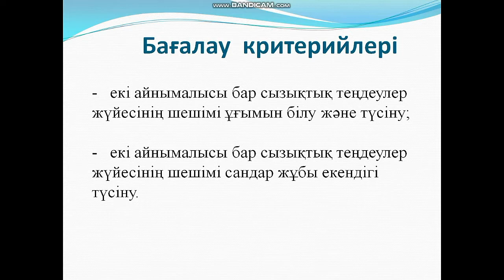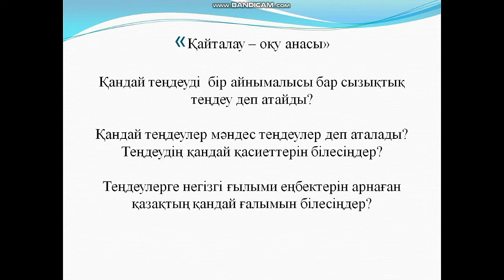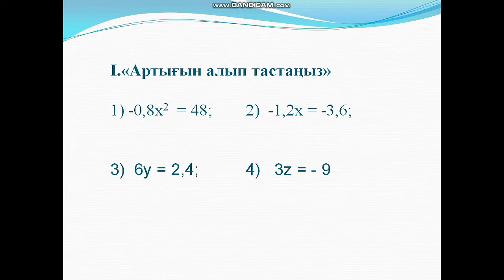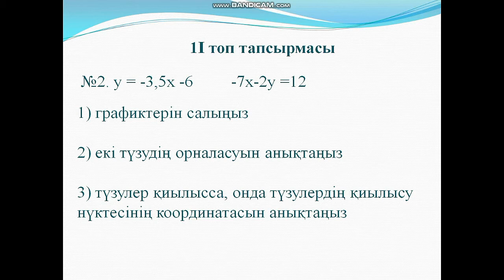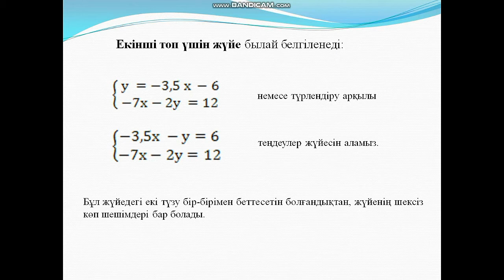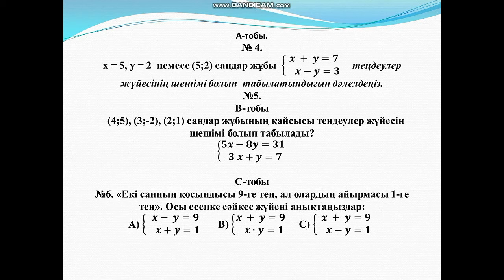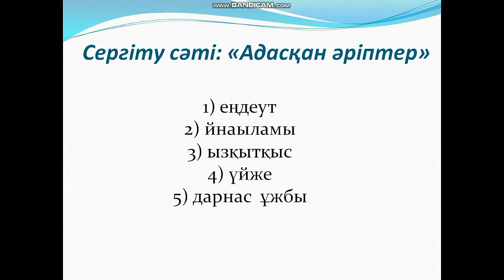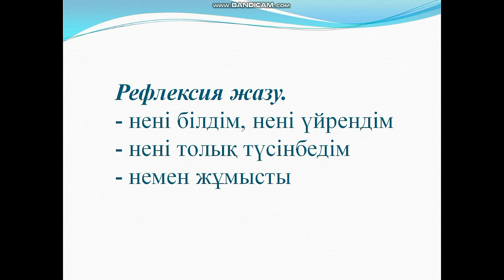Екі айнымалысы бар сызықтық теңдеулер жүйелері. Математика 6 сынып